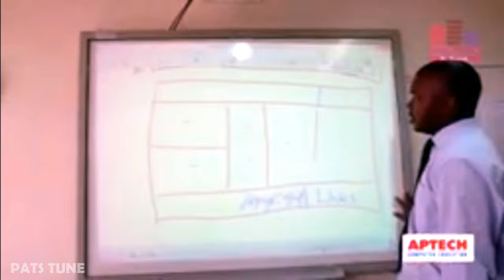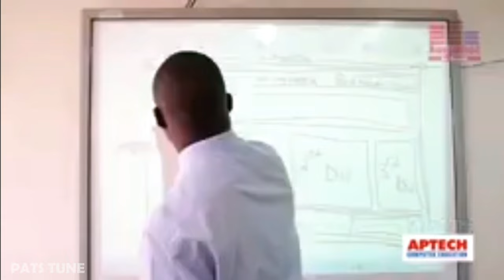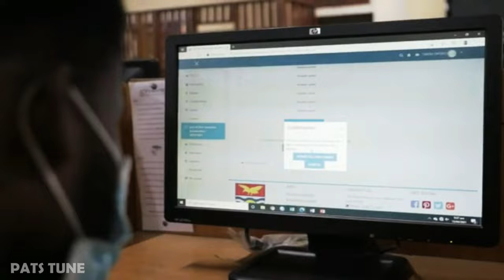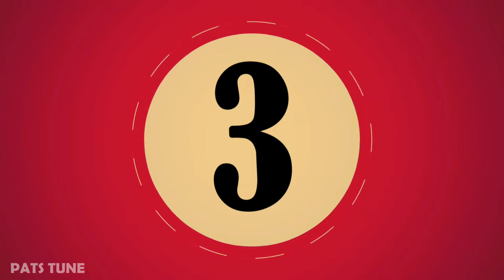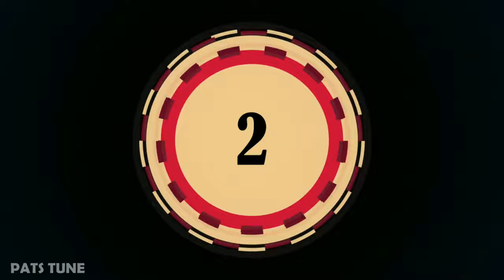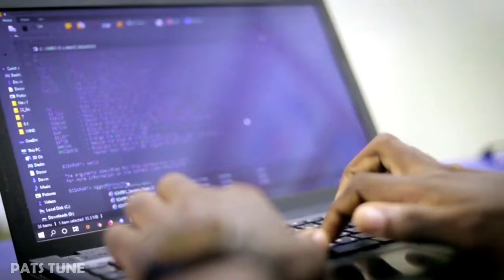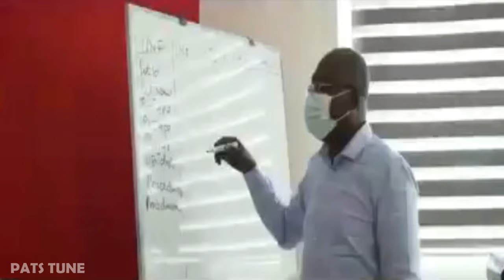Top 10 Best IT Schools in Ghana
The best it schools in Ghana have state of the art facilities, qualified and experienced teaching staff and the school generally performs well. That is what this analysis is based on.
Information technology has so far been a fast field that is catching up with massive advancements every day. The world is vastly linked to technology, it has become part and parcel of our lives. Most careers in Ghana require a technological expert and literate employee. Hence, finding the best technology schools in Ghana has become the desire of many students. Technology is applied in all aspects of our lives, which has created a large number of opportunities available, that can be utilized by Ghanaians. Getting to know the best computer programming schools in Ghana, can help you make your choice of where to attend. This video looks at the best 10 IT schools in Ghana.

Video Chapters
0:00 Introduction
0:29 AITI-KACE
1:22 Aptech Computer Education
2:13 UCC Department of Computer Science & Information Technology
3:28 UG Department of Information Technology
4:09 KNUST Department of Computer Science
4:51 Regent University College of Science and Technology
5:50 Accra Institute of Technology
6:30 Ghana Communication Technology University College
7:35 NIIT | OpenLabs
9:01 IPMC